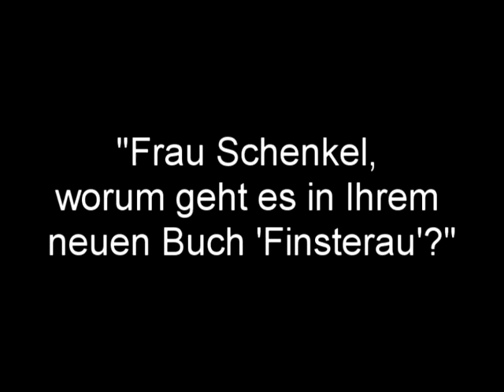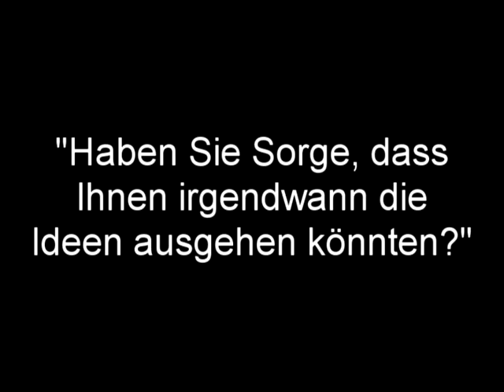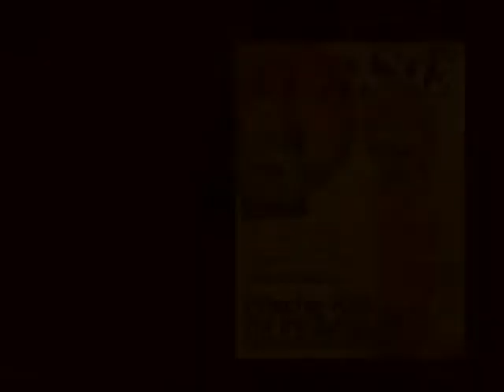Interview mit Andrea Maria Schenkel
Ihr Debüt "Tannöd" erschien 2006, verkaufte sich über eine Million mal, wurde in über 20 Sprachen übersetzt und fürs Kino verfilmt. Für ihr zweites Buch "Kalteis" (2007) erhielt sie zum zweiten Mal in Folge den Deutschen Krimi-Preis. Zuletzt erschien "Bunker" (2009). Ihr neuer Krimi "Finsterau" handelt von einem Mordfall in den 1940er-Jahren, erschienen bei Hoffmann und Campe, 16,99 Euro. Das ausführliche Exklusiv-Interview finden Sie in der FÜR SIE Ausgabe 7/2012 (erschienen am 13. März 2012).